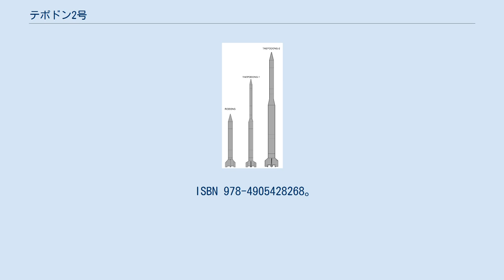テポドン2号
テポドン2号（テポドン2ごう）は、朝鮮民主主義人民共和国（北朝鮮）が開発した大陸間弾道ミサイル (ICBM) のプロトタイプ。
「テポドン」とは、このミサイルの原型であるテポドン1号が確認された地名の大浦洞からアメリカがつけたコードネームである。
 2012年にアメリカ合衆国国防総省が、テポドン2号はミサイルとして配備されていないと分析しており、実戦配備を目指した弾道ミサイルのプロトタイプというよりは後述の「銀河」系列のローンチ・ヴィークルのプロトタイプの性格を持つものとして分析されている。
 テポドン2号の改良型と見られる2009年4月と2012年4月に打ち上げられた“ロケット”は、北朝鮮の公式発表ではそれぞれ「銀河2号」「銀河3号」と呼称されている。
 1990年にテポドン2号の開発が開始されたとみられている。
1998年8月31日にテポドン2号のテストベッドとなるテポドン1号が発射されたが、三段目の固体燃料ロケットを切り離す際に爆発したと言われている。
この実験により多段階ロケットの切り離し技術や姿勢制御技術を獲得している。
 2006年7月5日に咸鏡北道花台郡舞水端里の発射場から日本海へ向けて初めてとなるテポドン2号の発射がスカッドやノドン6発と連続して行われた。
スカッドやノドンはほぼ同じ海域に着弾し実験に成功したとみられるが、テポドン2号は発射42秒後に海上に墜落し実験は失敗した。
日米の偵察衛星と情報収集衛星の情報により発射は事前に予測されており、日本政府は日本海と太平洋へイージス艦のこんごう型護衛艦を派遣するなど、米韓と協力し情報収集に努めた。
 2009年4月5日に舞水端里の発射場からテポドン2号の改良・派生型とみられる銀河2号が発射された。
北朝鮮は事前に「人工衛星の『光明星2号』を衛星打ち上げロケット『銀河2号』を用いて打ち上げる」と発表していた。
 銀河2号は日本海で第一段目を切り離し、さらに太平洋上で第二段目の切り離しにも成功した。
北朝鮮は衛星打ち上げに成功したと発表したが、他国宇宙機関からは確認されておらず、第三段目で不具合が発生し衛星の軌道投入には失敗したと見られる。
 日本が確認したのは発射地点から3100kmまでだったが、弾頭部は4000km以上離れた太平洋上に落下したと見られている。
 テポドン2号は実戦配備こそされなかったものの、その射程から北朝鮮が初めて開発した大陸間弾道ミサイルともいわれ、全長30mほどあり、直径は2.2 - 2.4mで重量は80 - 90tほどと推定されている。
一段目にはムスダンのロケットモータを４本束ねたクラスターロケットが用いられているとされるが、一段目、二段目とも液体燃料ロケットモータを使用している。
三段目を追加した場合は三段目のみ固体燃料のロケットモータが使用されるとみられた。
仮に実戦配備された場合には、固定発射施設サイロで運用される大陸間弾道ミサイルで、液体燃料は常温保存液体式、ペイロード約1t、CEP（半数命中半径）は3,000m〜5,000mになると見られていた。
 推定される推進剤は、非対称ジメチルヒドラジンなどの燃料を注入したまま即応発射体制がとれる常温保存可能なものであると推定されていたが、2012年12月12日の銀河3号の発射実験においては予想に反して灯油（ケロシン）が用いられていた。
ただしケロシンも燃料が注入されたままでの常温保存が可能である。
 『防衛白書　平成24年度版』防衛省・自衛隊、佐伯印刷、17-19頁。
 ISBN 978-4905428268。